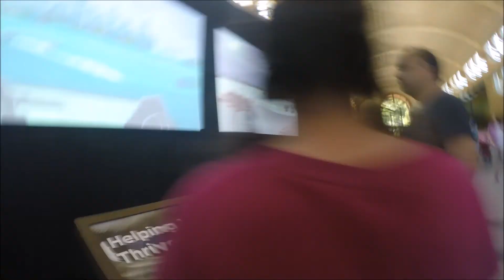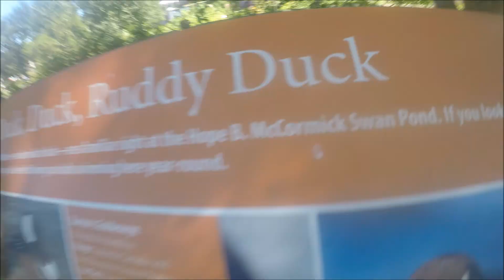I BROKE MY LEG AT THE ZOO!!! ** COMPLETE CLICKBAIT**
HEY GUYS WHATS UP! TODAY I WENT TO THE ZOO, AND SOMETHING "UNEXPECTED" HAPPENED!!!